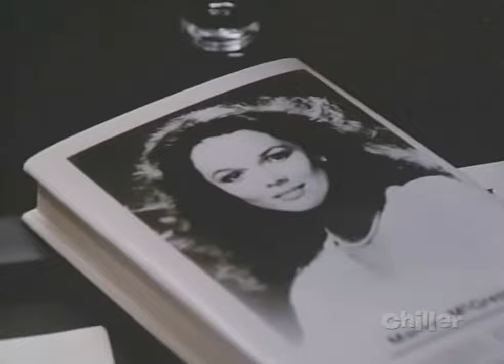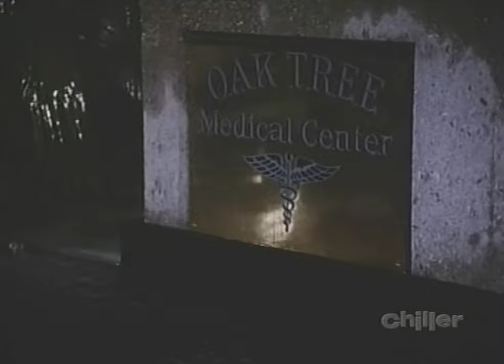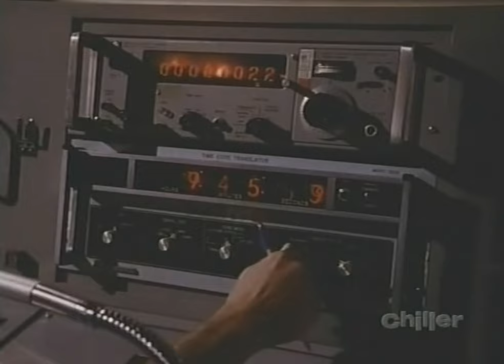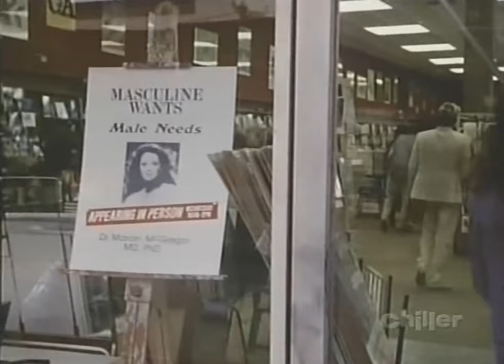Beast In View - The New Alfred Hitchcock Presents TV Series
A woman is terrorized with threatening phone calls and the murder of her dog after she marries one of her patients.

Starring Janet Eilber, Cliff Potts and Tom Atkins